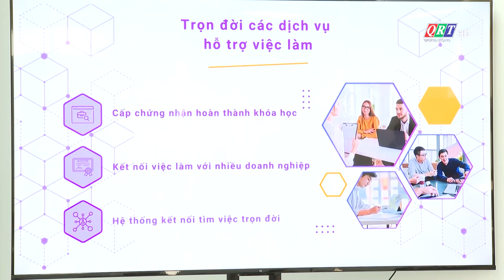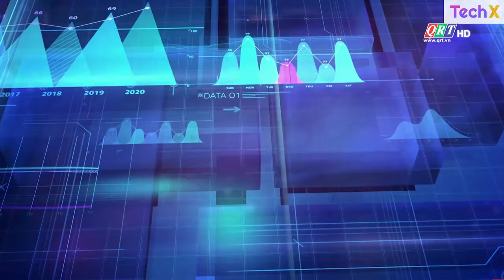WORKSHOP "GIÁ NHƯ HỌC LẬP TRÌNH SỚM HƠN" | TECH X | CYBERSOFT ACADEMY | KHÁT VỌNG TỪ CEO XỨ QUẢNG